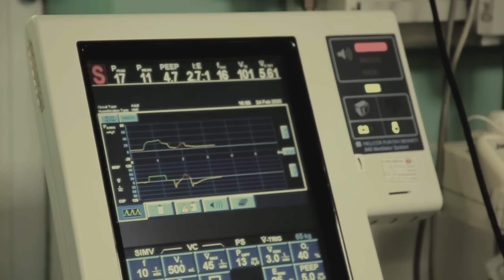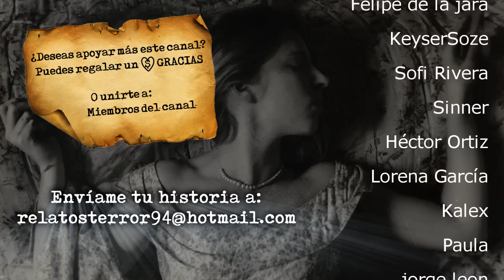4 Historias Reales para Enloquecer de Miedo (Maleficio o Muerte Psicógena)